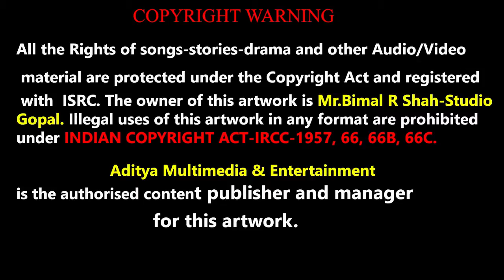સુણજો અરજી ભોલેનાથ । બિમલ શાહ । Sunjo Arji Bholanath । Bimal Shah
શ્રીનાથજી ની ઝાંખી-ના શબ્દો સાથે ના કિર્તનો  Lyric Video સાંભળવા માટે નીચે આપેલ પ્લેલિસ્ટ ની લિન્ક પર ક્લિક કરશો.

સત્સંગ માં લાઈવ ગાવા-ગવડાવવા માટે અમારા નીચે આપેલ બ્લોગ ની લિન્ક પર પણ પુષ્ટિમાર્ગીય કિર્તનો ના શબ્દો ઉપલબ્ધ થશે
Warning : All The Audio-Visual songs are registered and copyright protected with ISRC

નમસ્કાર ,
સૌરાષ્ટ્ર ગુજરાત ના સુપ્રસિદ્ધ સ્વરકાર શ્રી બિમલ શાહ દ્વારા ગવાયેલા ભક્તિ સંગીત , શ્રીનાથજી સંકીર્તન,જૈન સ્તવન વિગેરે આપણી સમક્ષ પ્રસ્તુત કરી રહ્યા છીએ .
© નિર્માતા : બિમલ આર .શાહ
Information

♪ Album : Bhakti Vandana
♪ Song :  Sunjo Arji Bholanath
♪ Producer : Bimal R Shah-Studio Gopal
♪ Lyrics :  Traditional

♪ Singer : Bimal Shah
♪  Digital Partner : Aditya Multimedia & Entertainment-Rajkot®